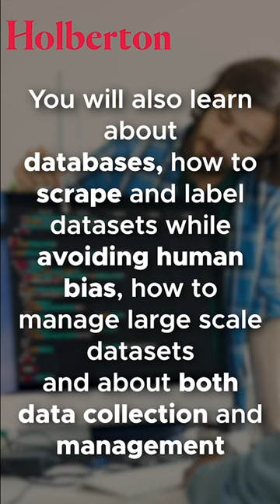Holberton School ML Program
Do not just follow the trend, but be part of those who make ML technologies a reality!